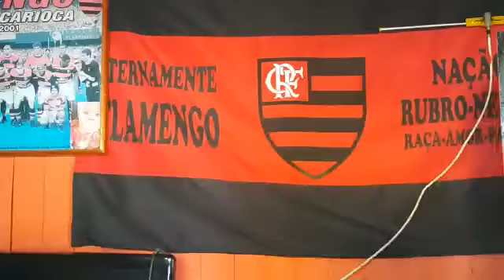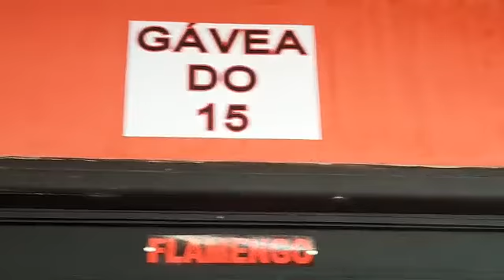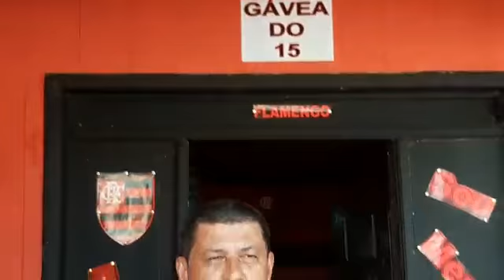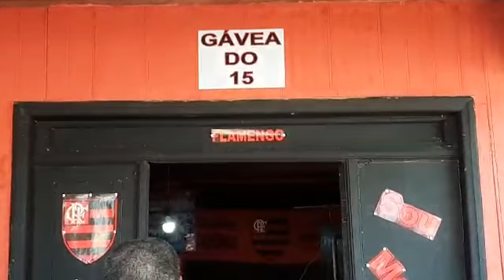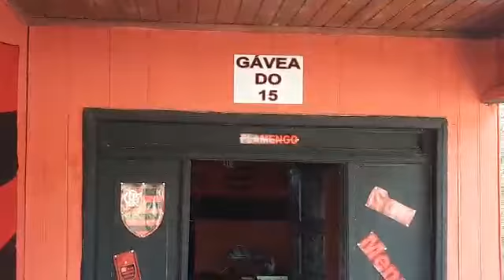INAUGURADA A GÁVEA DO 15 NO 2º DISTRITO